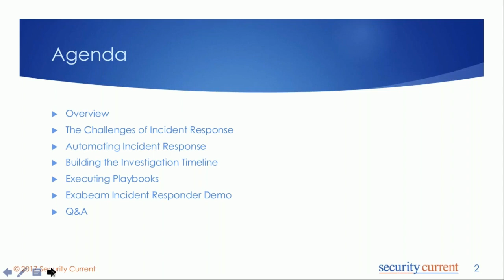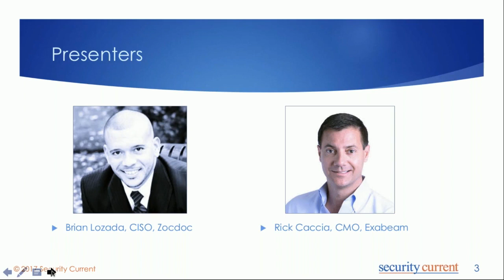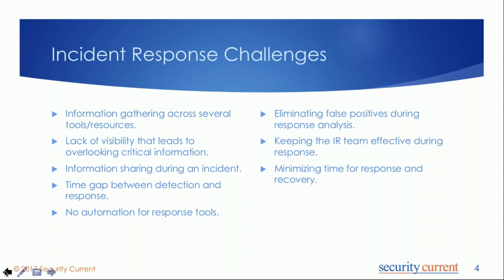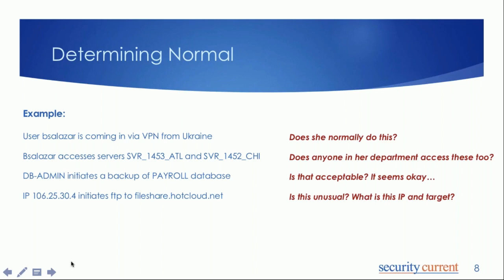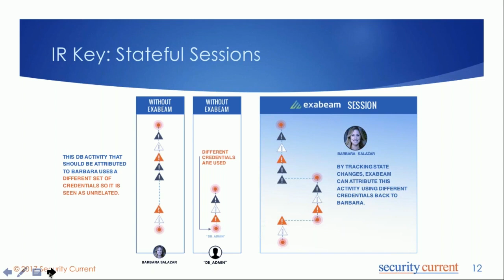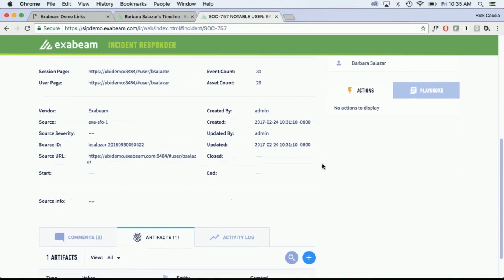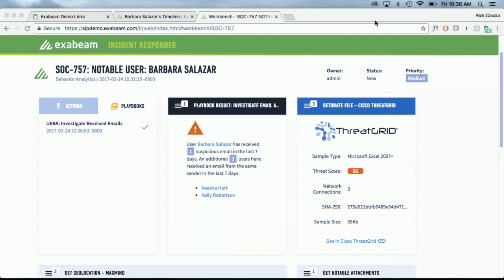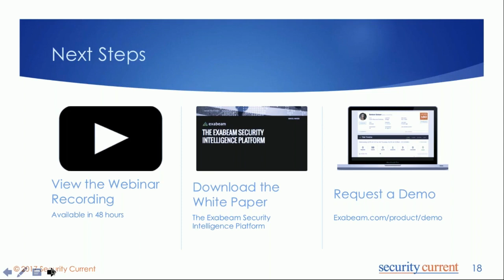Building an Effective Cybersecurity Incident Response Plan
An incident response plan can make or break your business. Experience shows us that no organization is immune to cyber threats, increasing the need for effective response.

Watch this webinar with Zocdoc CISO, Brian Lozada, and Exabeam CMO Rick Caccia to learn the challenges most IR teams face as well as strategies to help you automate your response procedures with incident workflows and playbooks; reduce response time and errors; increase productivity of all IR and SOC staff.

ABOUT EXABEAM:
Exabeam is a global cybersecurity leader that delivers AI-driven security operations. High-integrity data ingestion, powerful analytics, and workflow automation power the industry’s most advanced self-managed and cloud-native security operations platform for threat detection, investigation, and response (TDIR). With a history of leadership in SIEM and UEBA, and a legacy rooted in AI, Exabeam empowers global security teams to combat cyberthreats, mitigate risk, and streamline security operations.